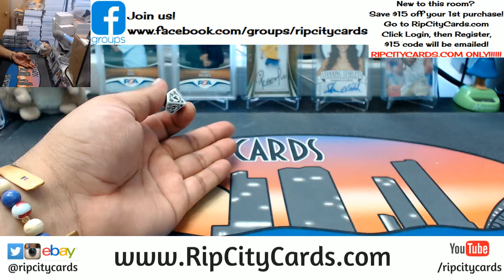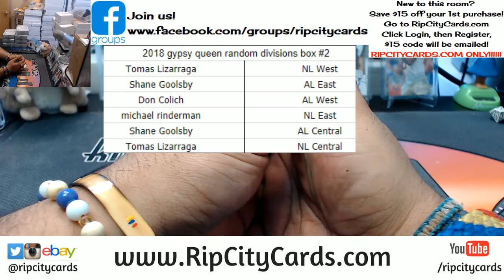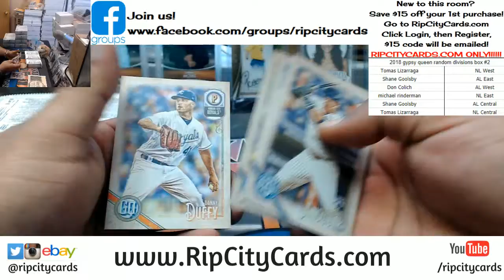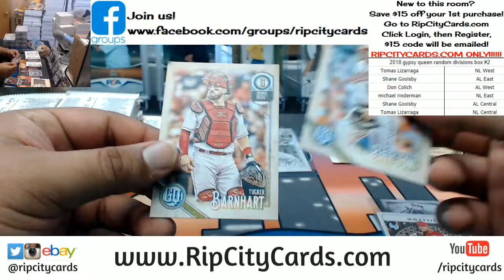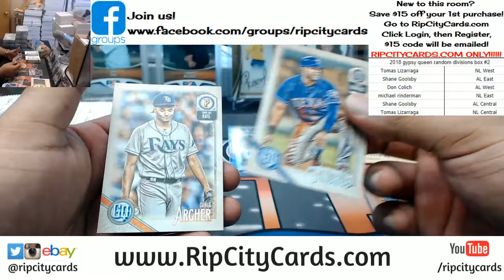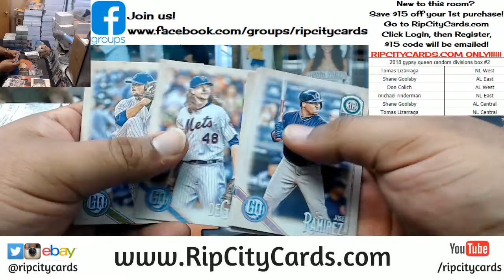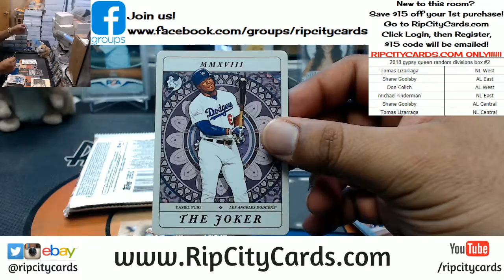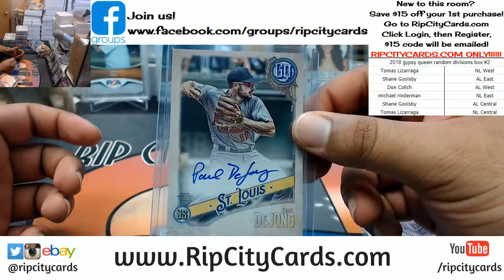2018 Gypsy Queen Baseball Box Random Divisions #2 RCC 03212018